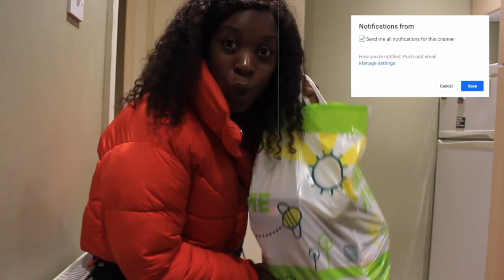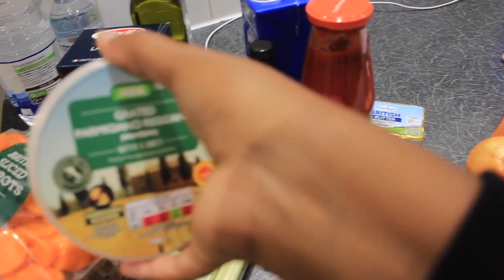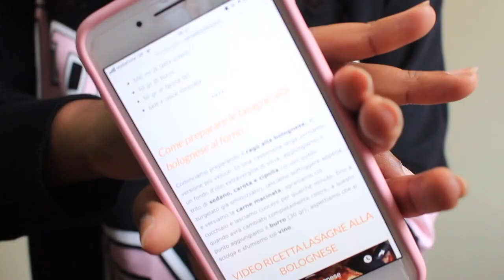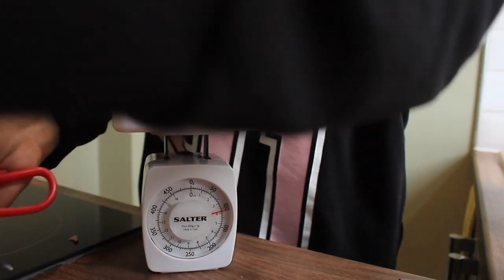facciamo una lasagna insieme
Grazie mille per aver guardato questo video , love you guys!

DOMANDE FREQUENTI:
Quanti anni hai? 28 anni
Di dove sei? Gallarate ma di origine nigeriane
Dove vivi: Manchester, UK
Che videocamera usi? Canon 700d
Con cosa monti i video? Final Cut Pro X
Hai figli? Si, ho una bambina di 4 anni e si chiama Jah'lysa